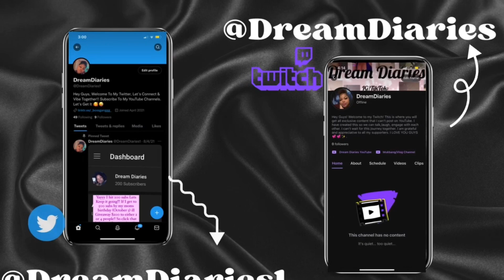J-Hope 'on the street (with J. Cole)' Official MV ✨😱| REACTION 🤯🔥🔥🔥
We Bout To Vibe Together, Grow Together, and Lift Each Other Up On This Journey.

PowerConceal™ Low-Back Hourglass (size: 3xl/4xl)

CoreSculpt™ Firm Tummy Compression Bodysuit Shaper with Butt Lifter (3xl)